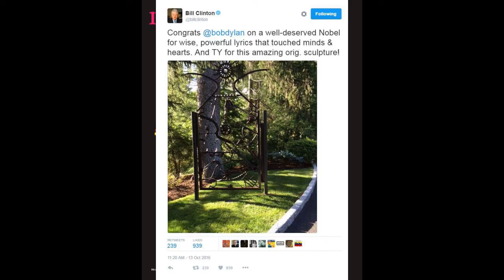Bob Dylan Iron Works Photos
Bob Dylan Iron Works - Bob Dylan's Gates